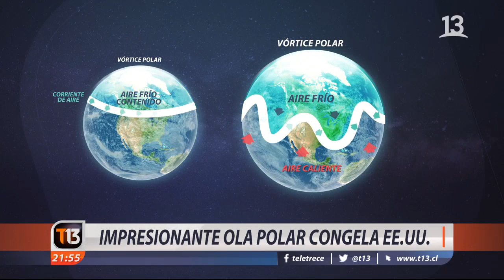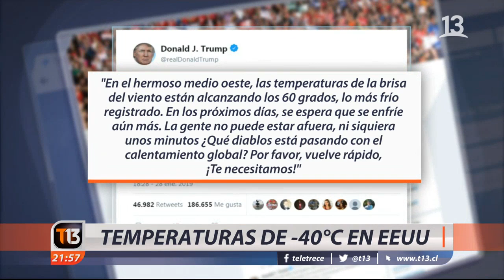Chicago: sensación térmica de -50°C